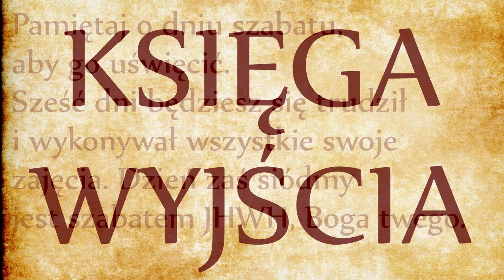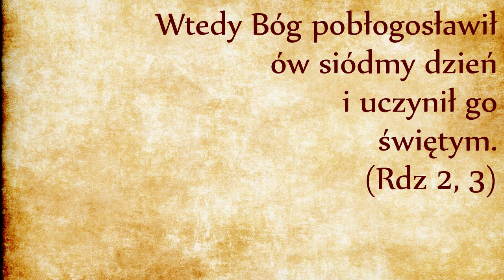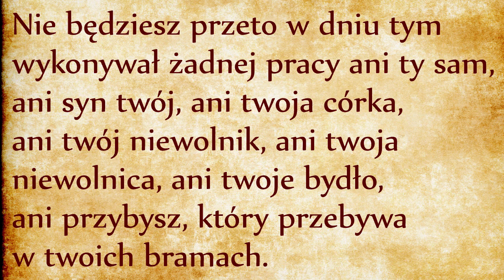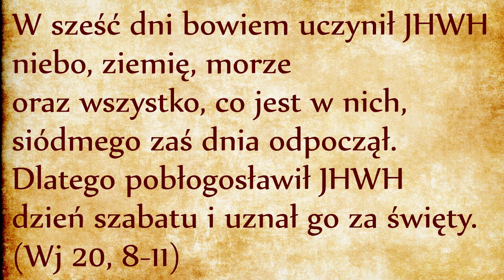Święty czas szabatu (Wj 20, 8-11)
Człowiekowi zostało powierzone panowanie nad przestrzenią, ale sam może się stać niewolnikiem materii. Dlatego Biblia poświęca więcej uwagi wymiarowi czasu, skupia się na ludziach, na wydarzeniach, na genealogiach bardziej niż na krajach, granicach i rzeczach. Zresztą po hebrajsku nie istnieje określenia „rzecz”, „przedmiot”. Zamiast tego używa się termin DaBaR, czyli słowo. Rzeczy istnieją w pełni dopiero od chwili otrzymania swojej nazwy: same dla siebie nie istnieją. Stąd biblijny opis stworzenia. Naukowy opis stworzenia zaczyna od wielkiego wybuchu, bo nauka interesuje się jedynie wymiarem przestrzennym i ilościowym. Kiedy Bóg stwarza, wypowiada słowo, skutkiem czego powołanych do istnienia jest sześć dni tworzących ramę czasową dla przestrzeni, podczas gdy siódmy dzień jest zarezerwowany do tego, co nadaje sens i odsłania świętość.
Biblia podejmuje trudne zadanie uczenia nas rozpoznawania znaków czasu, uświęcenia go, uznawania jego wyjątkowego statusu w naszym życiu. Pierwsza świętość w stworzeniu nie jest ani święta góra, ani świątynia, ani żaden przedmiot, ale pierwszą świętą rzeczą jest DZIEŃ SIÓDMY:
Wtedy Bóg pobłogosławił ów siódmy dzień i uczynił go świętym. (Rdz 2, 3)
W Dekalogu jedyną rzeczą świętą jest szabat, co potwierdza tezę według której w Biblii czas jest pierwszą świętością. Świętość czasu poprzedza wszelką inną świętość.
Czas jest Bożą własnością, którą człowiek otrzymuje w zarządzaniu. Człowiek jest zarządcą i dla podtrzymywania pamięci o tym fakcie oddaje Bogu dziesięcinę wszystkiego co otrzymał. Taka jest rola ofiar świątynnych. Kiedy człowiek z nich rezygnuje, zapomina o Bożym tytule własności i przywłaszcza sobie świat i istnienie, wpadając w egoizm, w indywidualizm, w chciwość: „Wszystko jest moje lub dla mnie!” Szczytem tej chciwość jest chciwość czasu, kiedy zaczynamy mówić, że „czas to pieniądz”, podczas gdy czas jest świętą własnością Boga.
W Dekalogu szabat jest przedstawiony jako dziesięcinę w wymiarze czasowym. Zaprzestanie pracy jest ofiarą miłą Bogu. Szabat nie jest bezrobociem, ale dobrowolnym zaprzestaniem wszelkiej ingerencji w wymiarze przestrzeni, aby móc podróżować w głąb siebie w poszukiwaniu korzenia świętości: Bożego aktu zrodzenia, który uczynił z Izraelitów lud święty, to znaczy oddzielony.
W szabat nie pracujemy, ale nie oddajemy się też próżnej bezczynności. Poświęcamy dzień szabatu na słuchanie Słowa Bożego, na posilanie się ciałem Jezusa Chrystusa w Eucharystii, na studiowanie Pisma Świętego z nastawieniem jego wdrożenia w naszym życiu. „Szczęśliwi ci, którzy słuchają Słowa Bożego i je wypełniają!” (Łk 11, 28) Poprzez słuchanie przylegamy do Boga. Kiedy bierzemy Pismo Święte do ręki stajemy „naprzeciw Bożego objawienia” tak samo jak Izraelici stanęli „naprzeciw Góry Synaj” (link). Stojąc przed tą górą uświadamiamy sobie Boży wybór, własną wyjątkowość i niepowtarzalność, własną świętość: fakt bycia kimś wydzielonym, wyjątkowym w tym stanięciu „naprzeciw JHWH” jako członek wyjątkowego ludu, ludy dzieci Bożych. Ten Boży lud nie jest sumą swoich członków ale żywą i cielesną wspólnotą ożywioną Duchem Świętym i całkowicie ukierunkowaną na Ojca przez Jezusa Chrystusa. Szabat jest czasem zaoferowanym człowiekowi, aby mógł nawiązać relację z własną tożsamością, z własnym ludem i bezpośrednio z Bogiem.
Szabat jest czasem świętym w którym człowiek rezygnuje ze sprawowania władzy i uświadamia sobie, że jest przede wszystkim dzieckiem Bożym, że całe dobro, jakie otrzymuje pochodzi od Boga, od Ojca spragnionego zażyłości ze swoimi ukochanymi dziećmi! Randka Boga z człowiekiem nie odbywa się w jakimś wyznaczonym miejscu, odbywa się w wyznaczonym czasie. Podczas randki obie strony małżeństwa (przymierza) rezygnują ze sprawowania swojej władzy. Bóg jako pierwszy pokazał nam przykład i na zakończenie szóstego dnia stworzenia zawiesił swoje działanie, spędził pierwszy szabat historii na kontemplacji stworzonego piękna i na miłowaniu. Człowiek jest powołany do tego, aby naśladując Boga w każdy szabat wejść do świątyni czasowej, gdzie nikt nie sprawuje władzy, gdzie każdy oddaje się drugiemu w miłości i w wolności.
W świętym czasie szabatu Bóg i człowiek spotykają się w prawdzie, bez działania, bez potrzeby udowadniania niczego współmałżonkowi. Bóg jest Bogiem niezależnie od tego, czy stwarza czy nie, Bóg jest całkowicie święty. Człowiek jest powołany do tego, aby naśladując Boga odkrywał własną świętość w świetle Bożej świętości.